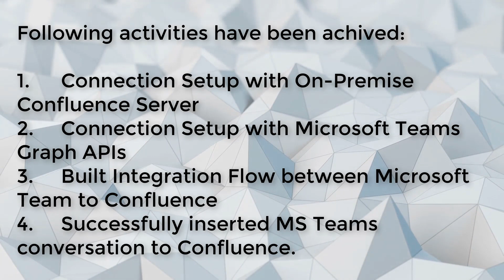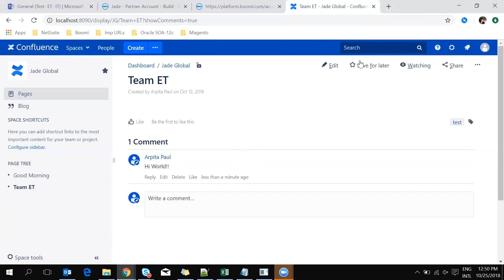Microsoft Team and Atlassian Confluence Integration with Boomi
Watch the quick demo on how you can seamlessly integrate Microsoft Teams and Atlassian Confluence using Boomi Integration platform (iPaaS).